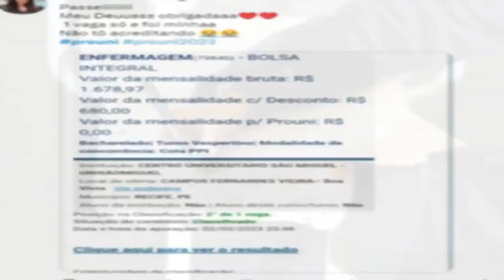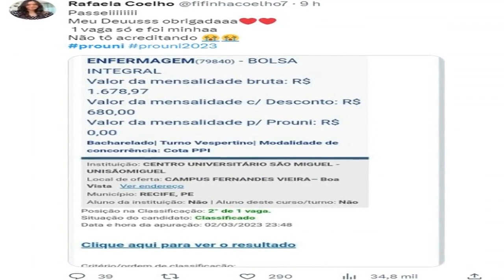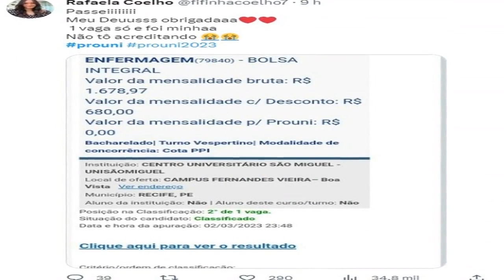🔴 PROUNI 2023: PROGRAMA DIVULGA CLASSIFICADOS NA PRIMEIRA CHAMADA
Programa oferece bolsas integrais e parciais em instituições particulares de ensino superior. Candidato deve ter feito Enem 2021 ou 2022 e obtido nota mínima nas provas e redação.

Acessado em: 7 de março de 2023 às 11:26